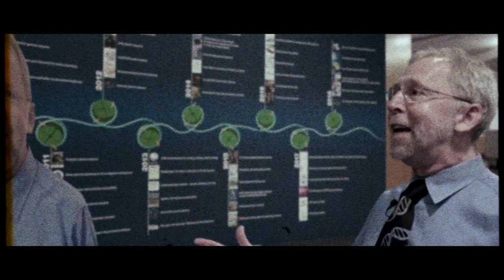DNA Origami Challenge: Eric Vs. Cardboard Eric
To celebrate DNA Day, NHGRI’s Director Eric Green decided to challenge his toughest competitor, Cardboard Eric, to see who could fold our DNA origami the fastest. Take a look to see who won!

You can also partake in your own DNA origami challenge! You may recognize DNA as one of the most well-known biological structures. But what better way to understand the actual twists, turns and rules of base-pairing than to make your own 3D origami model?

Download and print a copy of NHGRI’s DNA origami, and then watch our instructional video to learn how to fold it!

Credits:
Producer/Writer/Director: Jenny Montooth, M.A., NHGRI
Producer/Videographer/Animator/Editor: Ernesto Del Aguila III, NHGRI
Cameraperson/Prop Design: Darryl Leja, NHGRI
Director/Executive Producer: Sarah Bates, M.A., M.S., NHGRI